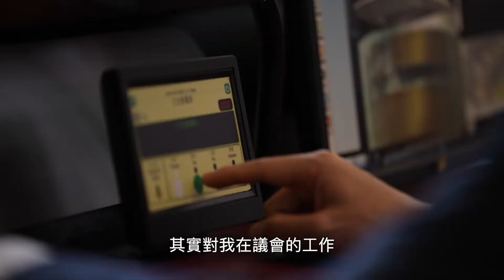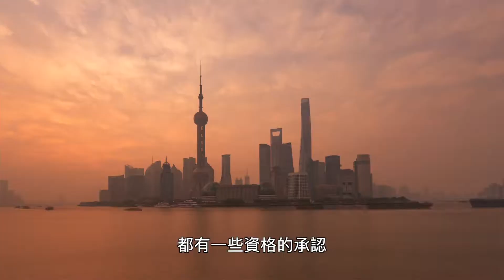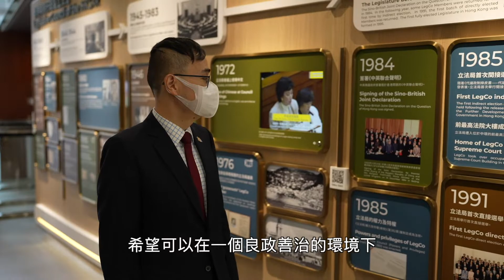【立法群英再出發】功能界別 - 會計界：黃俊碩 議員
功能界別 - 會計界
黃俊碩 議員
- 香港第七届立法會議員
- 香港執業資深會計師
- 香港民建聯成員